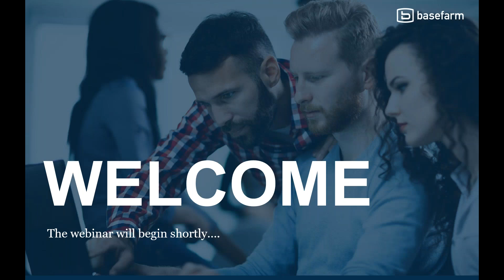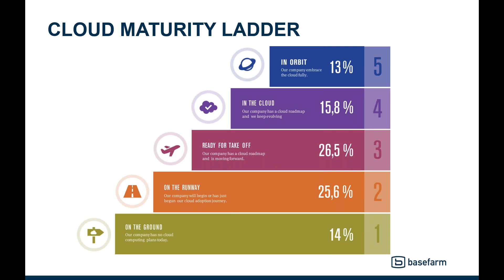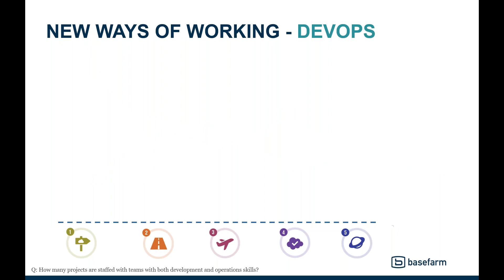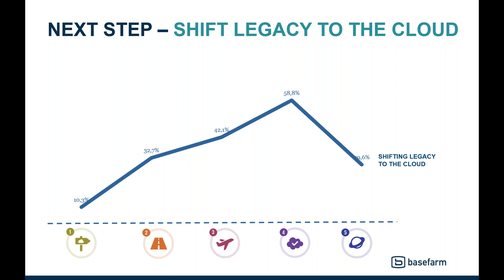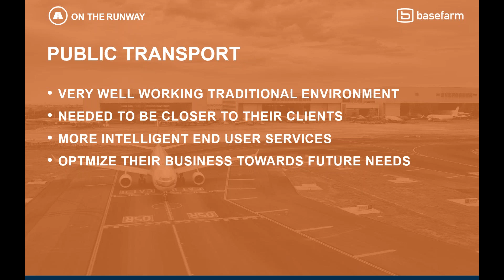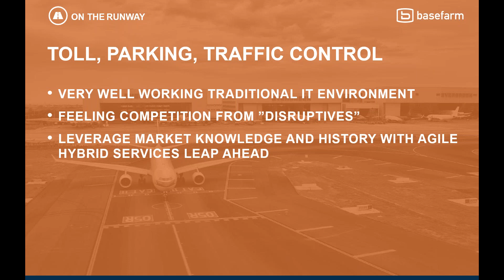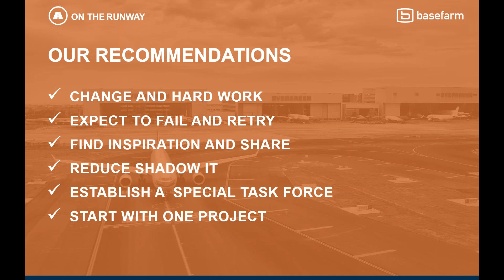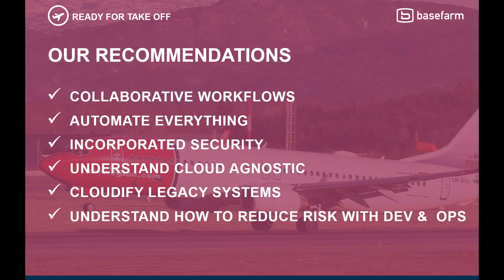The next step Cloud Guide! Take the next step in your company’s cloud journey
The IT professionals has spoken! We created a survey and asked more than 200 IT professionals to better understand where companies are on the
“cloud adoption curve” and what challenges they have and how they are managing these challenges. This webinar gives you a good understanding of what you should consider and focus on in order to take the next step.